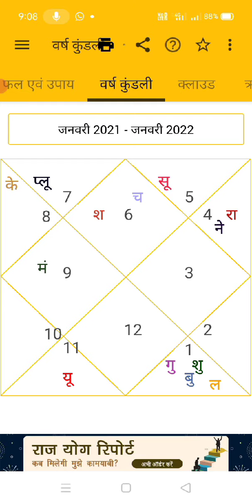lalkitab varshfal lakitab monthly kundli